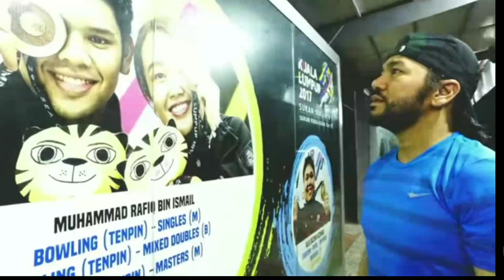MALAYSIA MERDEKA 2020 - A MERDEKA VISUAL COLLABORATION |REACTION